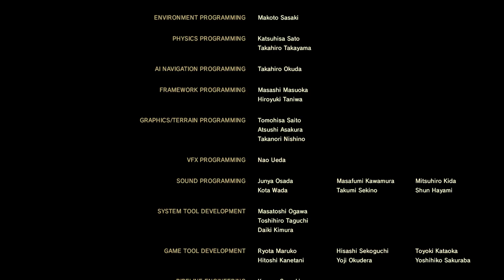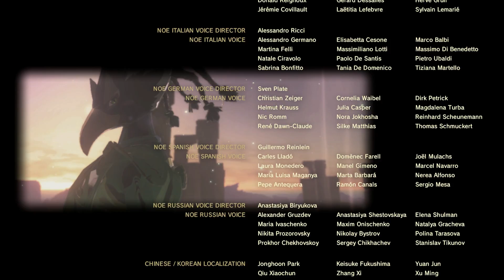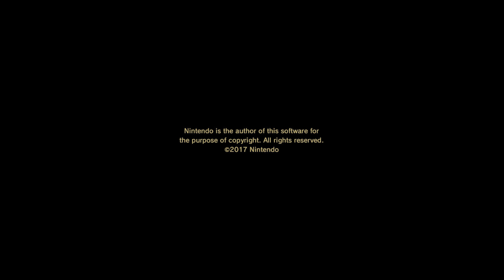【2周目】終 ハッピーノーマルエンド - ゼルダの伝説BotW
マスターモードやりたい！そのうち！
とりあえずホラーいきます！